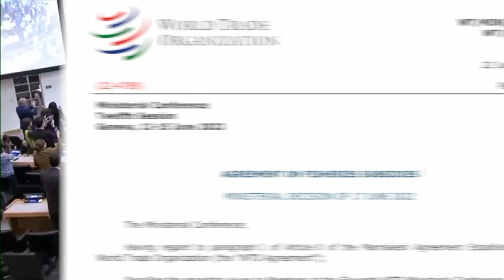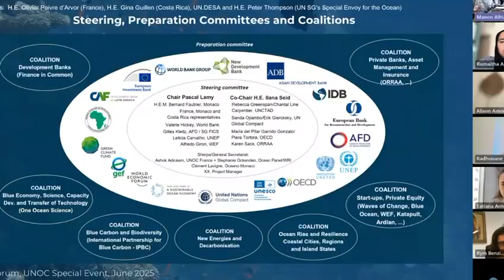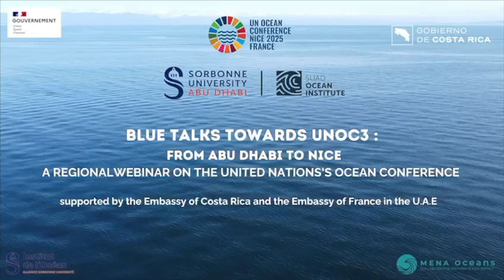𝐓𝐨𝐰𝐚𝐫𝐝𝐬 𝐔𝐍𝐎𝐂𝟑: 𝐅𝐫𝐨𝐦 𝐀𝐛𝐮 𝐃𝐡𝐚𝐛𝐢 𝐭𝐨 𝐍𝐢𝐜𝐞... 🌊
🔍 🌊 𝐃𝐞𝐞𝐩 𝐃𝐢𝐯𝐢𝐧𝐠 𝐢𝐧𝐭𝐨 𝐎𝐜𝐞𝐚𝐧 𝐑𝐞𝐬𝐢𝐥𝐢𝐞𝐧𝐜𝐞 – A Middle East Regional Dialogue towards UNOC3

📽️ Retour en vidéo sur cet événement unique, organisé avec le soutien des ambassades de France et du Costa Rica, en partenariat avec le MENA Oceans Summit et l'Université Sorbonne Abu Dhabi. Découvrez les moments forts de la discussion sur les défis et opportunités entourant nos précieuses ressources marines, avec la participation de notre présidente Rym Benzina et d'autres intervenants influents.